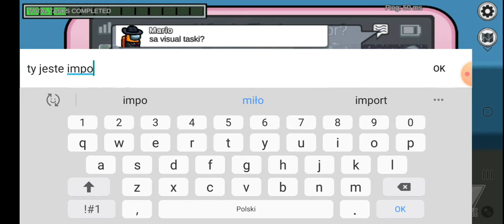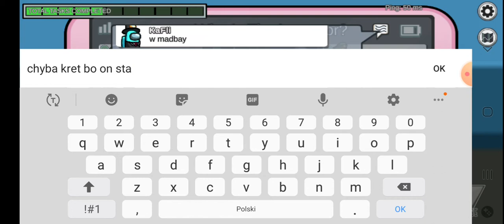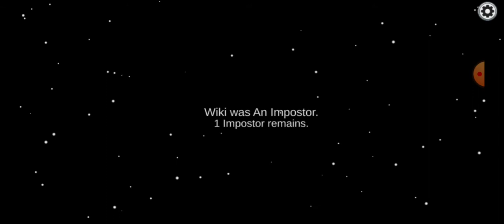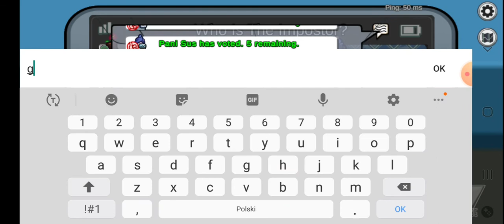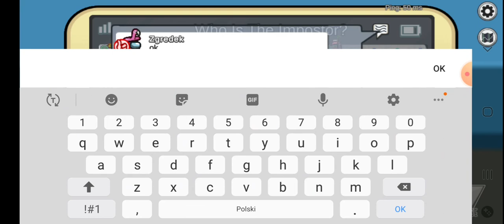Gram w Amon us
wbijamy 100 obserwacji